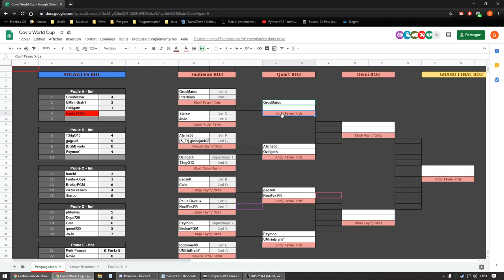[Tournoi][1v1] Covid World Cup - Huitième - Starco vs JoJo - P2 (BO3)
Tournoi 1v1 - Covid World Cup organisé par GrosMatou.

Commentateurs :
► Psymon (streameur)

Joueurs :
► Starco
► JoJo